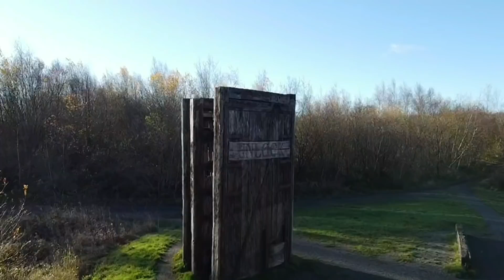Onwards Through Brewood